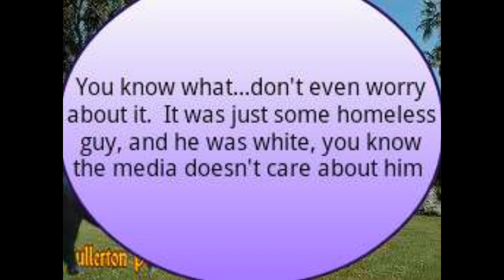Fullerton Police Chief and his Pal the District Attorney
Information is not forthcoming from the appropriate officials, so its up to us to speculate. This video is a part of that speculation